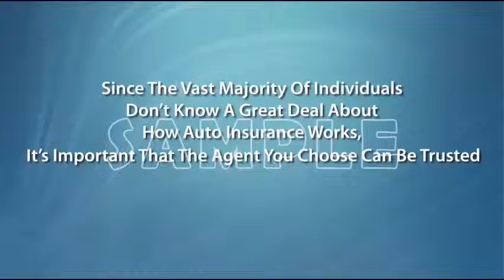Auto Insurance Video Sample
Auto Insurance Agency Gain the Edge on Your Competitors with Online Videos

Video marketing is quickly becoming a top priority for businesses that are looking to gain more online exposure.

If you’re considering video marketing for your business, the following stats will give you a good idea of how much online video viewing has grown and how having your own videos can help your company:

1. An average one-minute online video conveys what a 1.8 million-word essay would convey, which equals over 3,500 blog posts.

2. People visiting websites spend an average of 88% more time on sites that include videos.

3. Over 70% of shoppers prefer to see a video on the products page while viewing a company’s website.

4. Close to 60% of shoppers in the United States state that watching a product video helps them feel more confident before purchasing. In the addition, these shoppers also feel less inclined to return a product if they viewed a video prior to purchasing.

5. YouTube is currently the leading platform in which consumers watch product videos, at 60%.